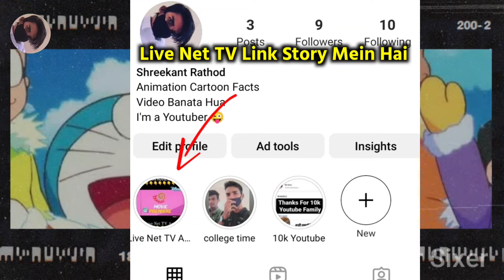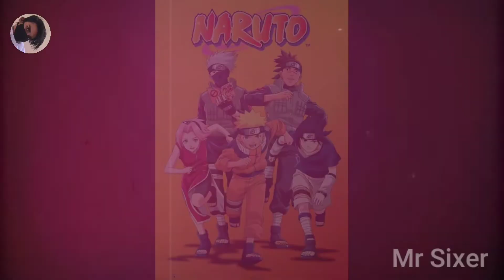Doraemon New Movie Free Mein Kaise Dekhe | Naruto Hindi Bad Dubbing